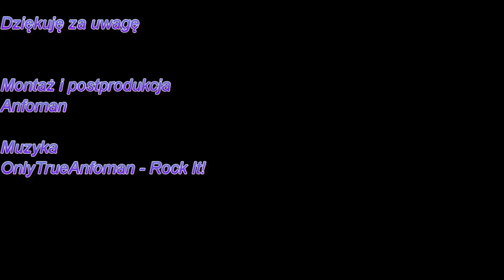Recenzja tytoniu # 38 - cygar BackWoods - Wild Rum